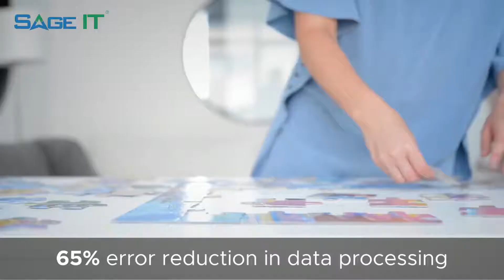65% Error Reduction in Data Processing for a Global Bank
We help solve real business challenges through deep technical expertise applying cloud, integration, iot, Mobile, analytics and automation technologies in Smarter ways.